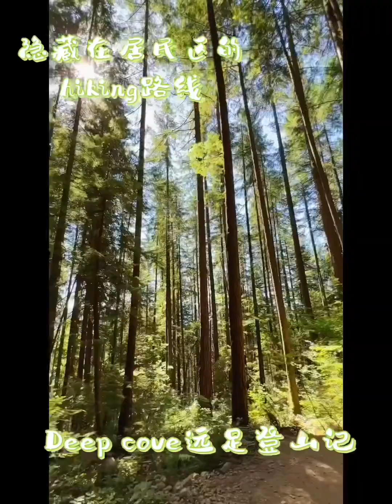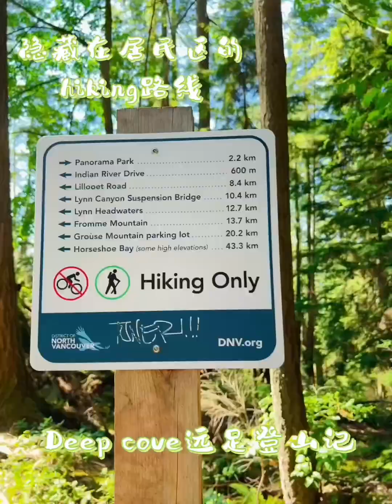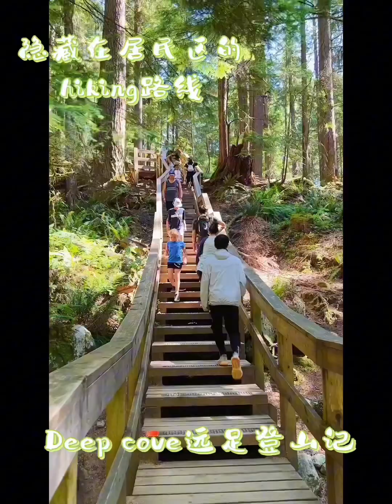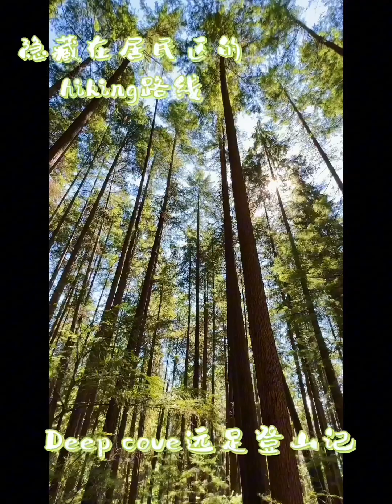隐藏在居民区的hiking路线